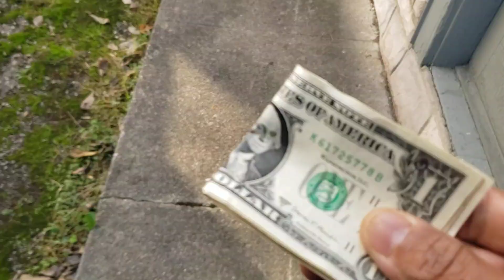On This Block Cans Equals Cash!!!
The Exchange!!!